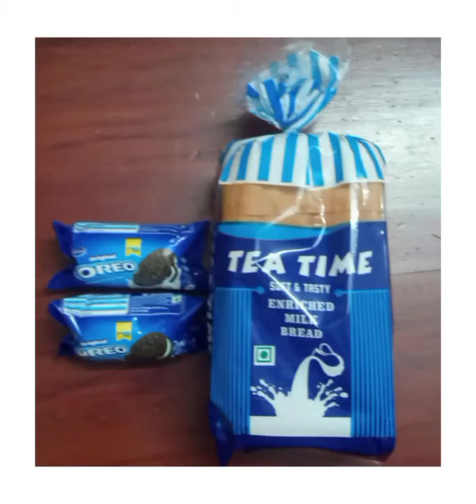HOW TO MAKE SIMPLE BREAD CAKE AT HOME